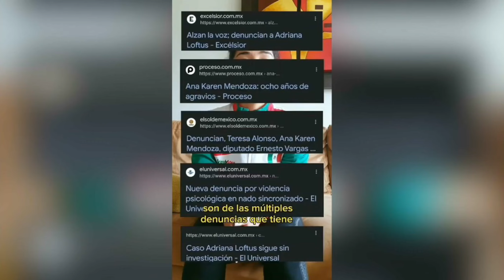Yoelí Ramírez platica con Teresa Alonso, nadadora que denunció acoso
La atleta exintegrante de seleccionado nacional de natación artística,  indicó que debido a la presión que su entrenadora ejerció sobre ella,  incluso pensó en quitarse la vida,